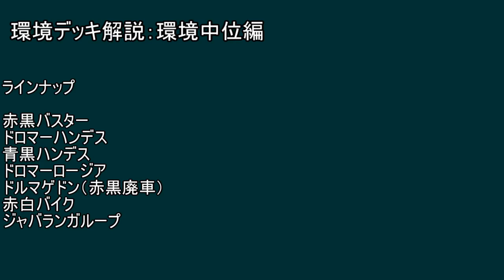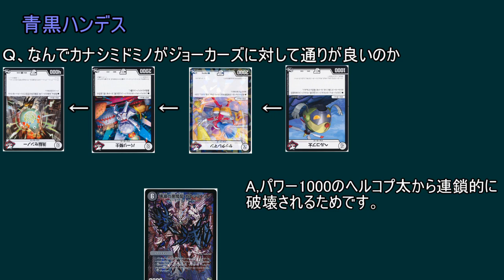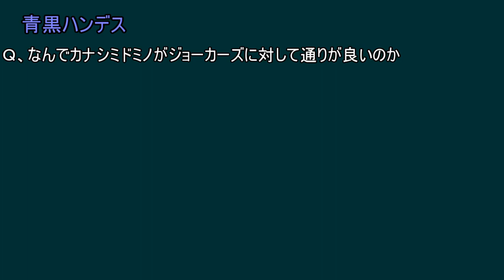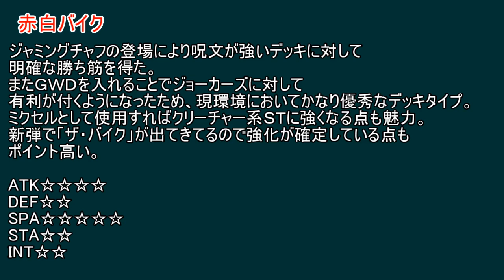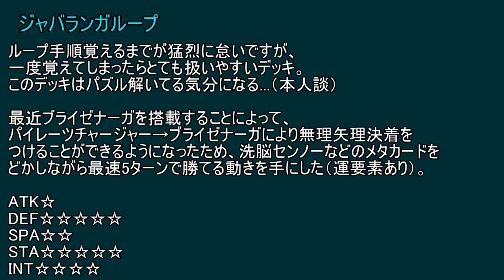デュエルマスターズの環境まとめてみました【環境中位編】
クソ時間かかったから最後まで見て。
環境下位：製作中